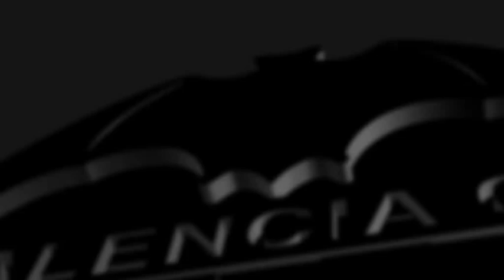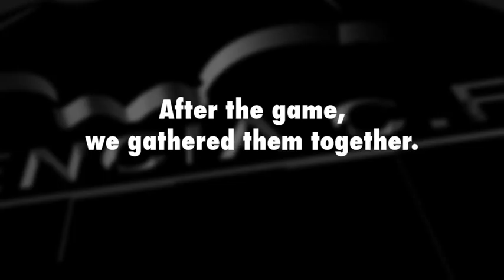The fan who inspired Otamendi's goal in Valencia CF-Real Madrid (2-1, 4/1/15)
Nico Otamendi scored a superb header to give Valencia CF the win over Real Madrid. The goal reminded many fans at Mestalla of Roberto Ayala’s legendary goals. The comparison makes full sense in this case as prior to the match against Real Madrid,  Otamendi watched a video of the goal that "el Ratón" Ayala scored to Real Madrid on 15 February 2004 in the season that saw Valencia CF win their last La Liga cup. The goal was sent to him by the fan Víctor Moreno via Twitter and served as an inspiration for the Argentine full-back. VCFplay gathers the fan with his idol on this video.